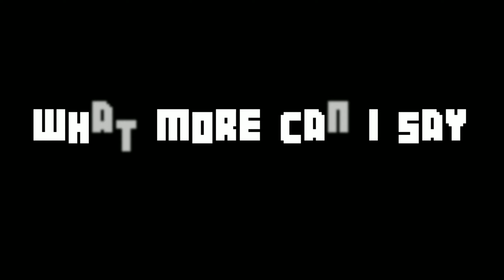FRIENDS KA BADLA LONGA 🔥|| VOCIE OVER; || 28 SQUAD KILLS GAME || PUBG MOBILE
SHOW SOME SUPPORT BLADE ARMY❤️ .

Welcome To Blade Gaming 😁

 STREAM PLATFORM
• OMLET ARCADE

AM I HACKER ?
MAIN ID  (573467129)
2ND-         BLADE彡GAMING

Track:   Lukasoprom - Qartexili (ft. Kay G & K'A)

ABOUT ME
•PUBG FROM SEASON 1
•Professional E-sports Player For Team OXYGEN